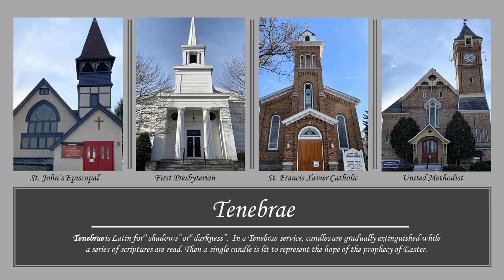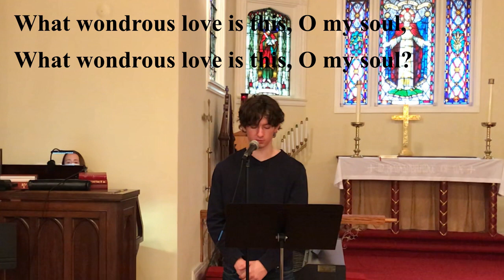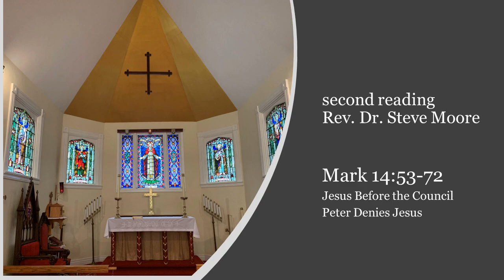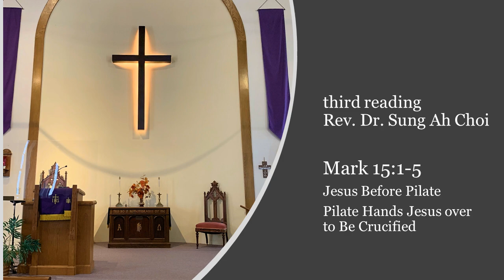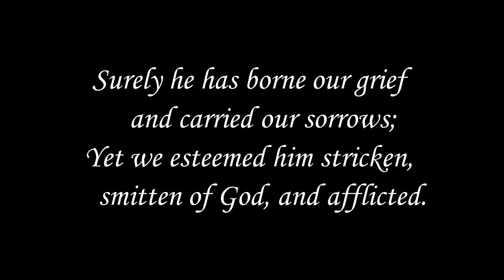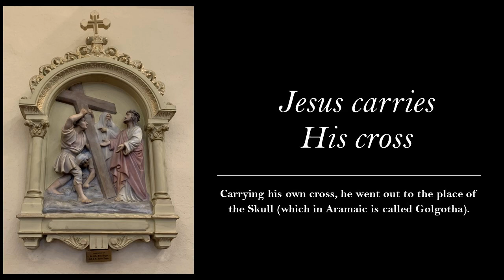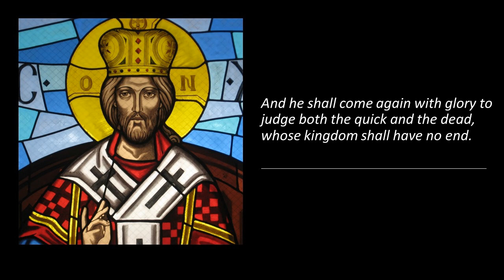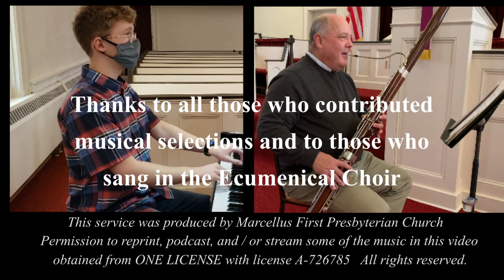Marcellus Ecumenical Good Friday service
A Tenebrae service of scripture and music for Good Friday featuring scripture readings and music from our four village churches' pastors and musicians. Click on the time stamps below to jump directly to various portions of the service

00:00 - PRELUDE  “Adagio in G minor” Tomaso Albinoni/ Remo Giazotto; arranged by Alan Beyel
02:59- CALL TO WORSHIP/ PRAYER OF INVOCATION  Rev. Brian Copeland
04:28- HYMN  “What Wondrous Love Is This”   American Folk Hymn
05:54- CONFESSION/ ASSURANCE OF FORGIVENESS    Rev. Dr. Sung Ah Choi
07:34- FIRST READING Mark 14:26-50  Rev. Daniel Muscalino
10:38- “He Was Despised” from Messiah      George F. Handel
16:43- SECOND READING Mark 14:53-72        Rev. Dr. Steve Moore
19:47– “God Remembers”  words by Brian Wren; music by Marty Haugen
22:58-THIRD READING Mark 15:1-15        Rev. Dr. Sung Ah Choi
25:18- “O Sacred Head Now Wounded”   text: Christian Friedrich Henrichi,  harm.  J. S. Bach
27:20- FOURTH READING Mark 15:16-20      Rev. Brian Copeland
28:26- “When I Survey the Wondrous Cross”  words: Isaac Watts; music: arr. Edward Miller
30:40- FIFTH READING   Mark 15:21-32  Rev. Dr. Sung Ah Choi
32:31- ECUMENICAL CHOIR ANTHEM   “O Come and Mourn”     arr. Hal Hopson
37:54- SIXTH READING Mark 15:33-39                 Rev. Daniel Muscalino
39:03- “Behold, the Man”  Jimmy Owens
43:40- SEVENTH READING Mark 15:40-47       Rev. Dr. Steve Moore
45:18- “Were You There?”       African American Spiritual, arr. Moses Hogan
48:15- LIGHTING OF THE CHRIST CANDLE/CLOSING PRAYER  Rev. Brian Copeland
49:33- POSTLUDE  “Jesus, Priceless Treasure” harmonized J.S. Bach; arranged by Alan Beyel

This service was produced by Marcellus First Presbyterian Church. Permission to reprint, podcast, and / or stream some of the music in this video obtained from ONE LICENSE with license A-726785.